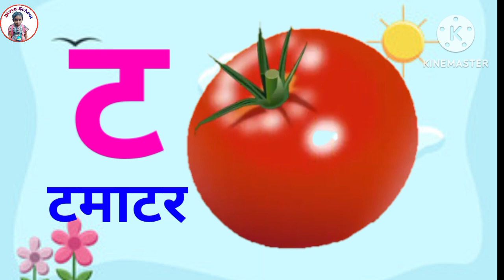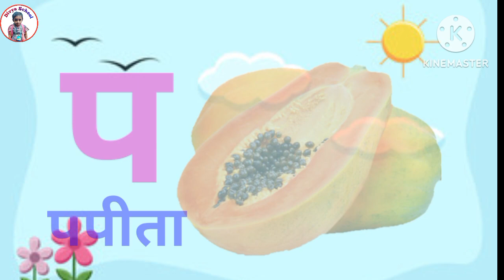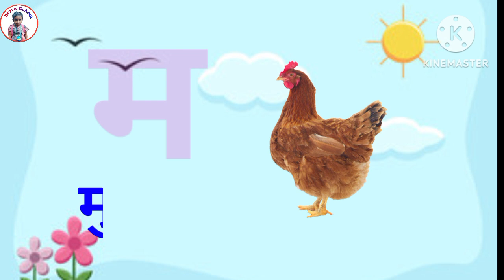divyaschool क से कबूतर,अ से अनार,ka se kabutar,k se kabutar kha se khargosh,a se anar,k se kabutar‎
अ से अनार, आ से आम, हिंदी वर्णमाला, ka se kabutar, a se anar, aa se aam, हिंदीस्वरब्यंजन

Ka se kabutar kh se kargosh, क से कबूतर, ka se gya tak,ka se kabutar cartoon,ka se kabutar padhne

yours queries

k se kabutar varnmala
youtube hindi rhymes
varnmala cartoon
hindi baby cartoons
abcd bacchon cartoon
abcd poem
hindi varnamala nursery class
varnmala sikhayen
padhaai wala rhymes
top 10 hindi rhymes
abcd reading video
abcd song hindi
hindi numbers ginti
hindi numbers 1 to 10 rhymes
hindi numbers rhymes
hindi numbers learning
numbers song 1-100 in hindi
ka kha ga gha nursery class
ka kha ga gha abcd cartoon
ka kha ga gha varnamala
ka kha ga gha learning
ka kha ga gha reading
a se anar bacchon ke
a se anar padhaai
a se anar video song
a se anar video
chhote a se anar varnmala
a se anar poem
a se anar cartoon song
a se kabutar
k se kabutar kha se khargosh ga se gamla
ka se kabutar k se kabutar
kabutar gana
kabutar ka
अनार
ka serial
ka se kabutar bhojpuri song
ka song
ka se kabutar cartoon
ki spelling
ka kha ga gha
ka gana
ka cartoon
ka kha
क से कबूतर भोजपुरी गाना
क से नाम
कखगघ
क ख ग वर्णमाला
कखग
कखगघ song
क ख ग घ इन हिंदी,
कका कि
क कलर
क का कि की कु कू के कै को कौ कं कः english
क कबूतर
कका कि की कु कू
क का कि की कु कू के कै को कौ कं कः मराठी
क का
क का कि की कु कू के कै को कौ कं क
क से कलम
कखगघ
कखग
हिंदी बालगीत
से अनार
से कबूतर
से खरगोश
से सोन्ग
से song
बालगीत
se
for
k se
a se
aa se
a for
A for
से
क‌ से
अ से
vyanjan
hindi varnmala
Hindi Varnmala
Hindi Varnmala
Nursery rhymes
Learn Hindi Varnmala
ChunChun TV
Divya School
Nursery rhymes
divya school
hindi varnmala geet
hindi varnmala

हिंदी वर्णमालागीत
हिंदी स्वरब्यंजन
हिंदी बालगीत
क कबूतर
क कबूतर ख खरगोश songs
क कबूतर ख खरगोश सॉन्ग
क कबूतर song
क कबूतर ख खरगोश ग गमला
क कबूतर सॉन्ग
क कबूतर ख खरगोश गाना
क कबुतर सोग
क कबूतर ख से खरगोश
हिंदी स्वरब्यंजन
हिंदी बालगीत